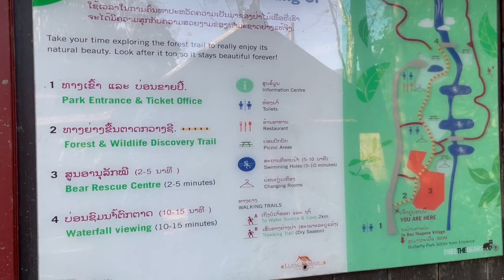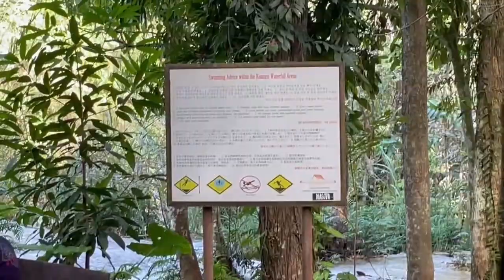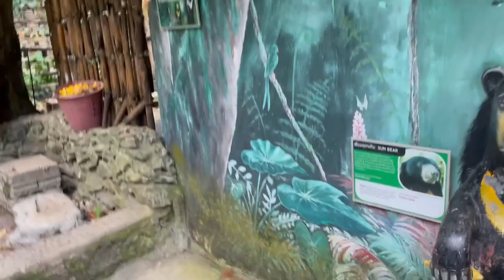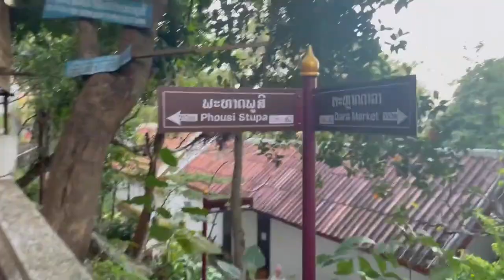LUANG PRABANG - Kuang Si Waterfall and Sunset at Phousi Hill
Another eventful day exploring around Luang Prabang. We woke up pretty early today to go to Kuang Si Waterfall. It's the largest waterfall in the area and a well known attraction too. On the way, we stopped by this cute cafe with views of a rice paddy for breakfast. We then made it to the waterfall. There is a main parking area and then a shuttle that takes you to the entrance. We walked along the grounds of the waterfall. It was very nice and blue. We even dipped our feet into one of the pools for a Fish Foot Spa. It was our first time having fish eat our dead skin. We also visited the Moon bear conservatory at the waterfall. This was really cool because we've never seen Moon bears before and they look super weird/cute. We stopped by the cafe again for breakfast and relaxed there. They have this nice patio thing with hammocks and pillows so you can even take a nap. For the evening, we had Or Lam for dinner (a Luang Prabang stew) and hiked up Phousi Hill for the sunset. Everyone had that idea so we shared the sunset with maybe over 100 people.